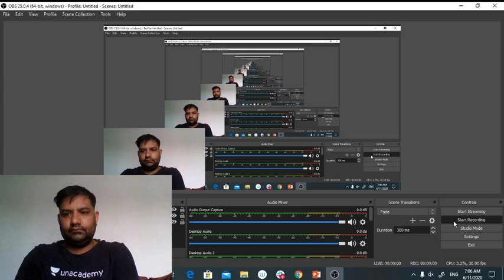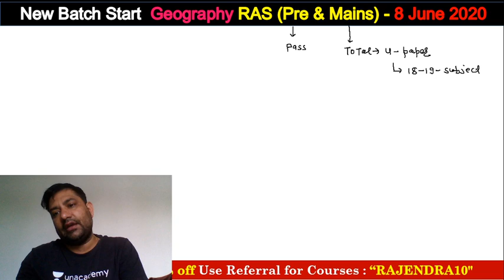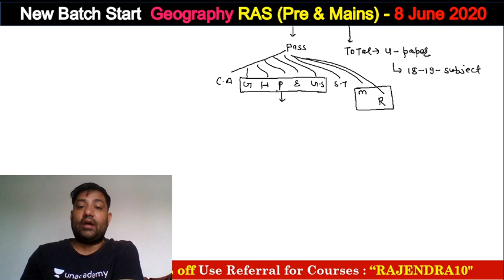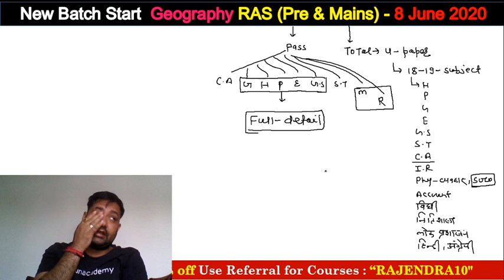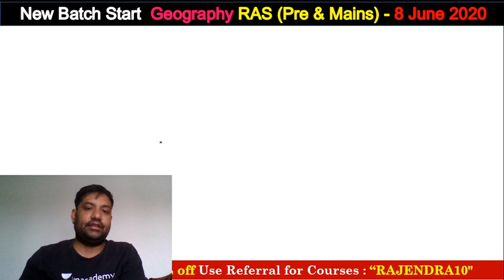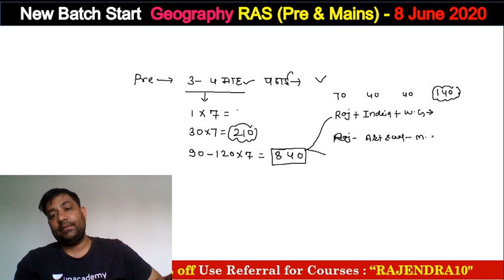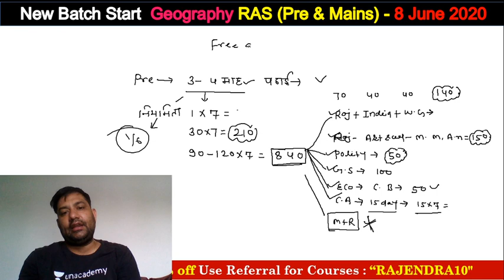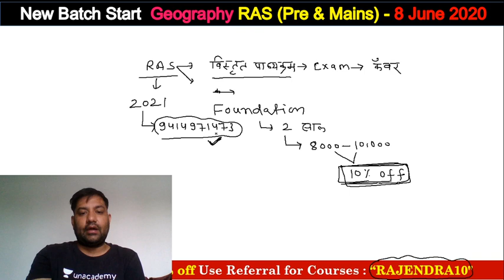RAS 2020 (Pre & Mains) | Time Management for Exams by Rajendra Sir | wifistudy 2.0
परीक्षा के दौरान छात्रों की एक ही शिकायत होती है कि पढ़ने के लिए इतना ज़्यादा है पर समय बहुत कम है। यही घटक है जब समय नियोजन बहुत महत्वपूर्ण होता है जो सीधे परीक्षा के तनाव (Exam Stress) को प्रभावित करती है। कई छात्र परीक्षा के दौरान उपलब्ध समय गँवा देते हैं या तो पढ़ाई से बचने के लिए या उन्हें परीक्षा से निपटने के लिए जितने समय और प्रयास की ज़रूरत होती है उसका अंदाज़ा नहीं होता। समय का महत्व जानते हुए समय नियोजन करें। अगर आप अपने अध्ययन की योजना बदलते हैं तब भी पहले से बनाई योजना से आपको लाभ ही होगा।

अक्सर, छात्र किसी भी कार्य करने के लिए समय का सही अंदाज़ा (Time Management) नहीं कर पाते हैं। लेकिन किसी भी नियमित कार्य में कितना समय लगता है, ये विचार करना अच्छा होता है। जैसे- कई छात्र एक डायरी रखते हैं जिसमें वह पूरे सप्ताह के प्रतिदिन, प्रति घंटे की गतिविधियों का विवरण लिखते हैं।

राजस्थान राज्य में RAS (Rajasthan Administrative Service) एक बहुत ही सम्मानीय पद 💺 है। इस परीक्षा की तैयारी के लिए अक्सर, छात्र समय का सही अंदाज़ा (Time Management) ⏳ नहीं कर पाते हैं। कई छात्र एक डायरी 📕 रखते हैं जिसमें वह पूरे सप्ताह के प्रतिदिन, प्रति घंटे की गतिविधियों का विवरण लिखते हैं। Time Management से सम्बंधित पूरी जानकारी के लिए अभी Rajendra Sir के साथ यह Video 📹 देखना ना भूलें।

✿ Morning Shows:
05:00 AM - Static GK by Shushmita Tripathi Ma'am
06:00 AM - Daily Current Affairs by Ankit Avasthi Sir
07:15 AM - Current Issues by Ankit Avasthi Sir
08:00 AM - Maths Tricks by Dhasu Sir
09:00 AM - Daily 10 Minutes Current Affairs Dose by Anadi Gautam Sir

✿ REET 2020 Exams:
09:30 AM - Hindi by Ganesh Kumhar Sir
10:00 AM - Environment by Mukesh Pancholi Sir
12:00 PM - Sanskrit by OP Gupta Sir

✿ Rajasthan Special Patwar/Police 2019:
01:30 PM - Hindi by Ganesh Kumhar Sir
02:00 PM - Geography by Rajendra Sharma Sir
03:30 PM - Reasoning by Akash Chaturvedi Sir
04:00 PM - Art & Culture by Praveen Kumar Sir
05:00 PM - Computer Science by Vivek Pandey Sir
06:00 PM - History by Praveen Kumar Sir

✿ UPSI/UPP/UP Lekhpal 2020:
07:00 PM - General Science by Neha Ma’am
07:30 PM - General Knowledge by Vivek Kumar Sir
08:00 PM - Maths by Mayank Shukla Sir
09:00 PM - Reasoning by Abhishek Rao Sir

✿ All Competitive Exams:
02:30 PM - Maths Foundation by Sajjan Singh Sir
10:00 PM - Maths by Suresh Nigam Sir
11:15 PM - GK/GS/GA by Alok Bajpai Sir

1. One Subscription, Unlimited Access
2. Learn from your favorite teacher
3. Real time interaction with teacher
4. You can ask doubts in live class
5. Limited students
6. Download the videos & watch offline